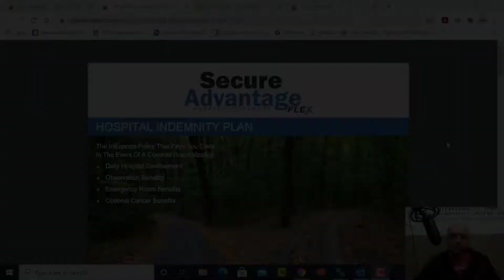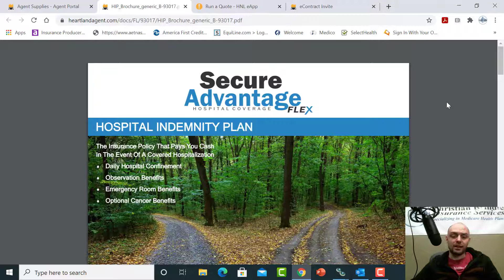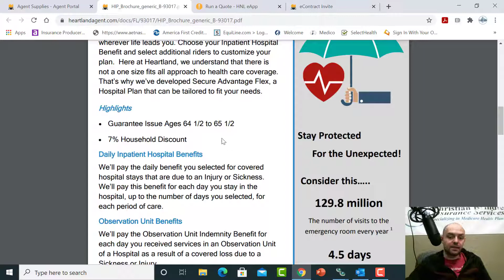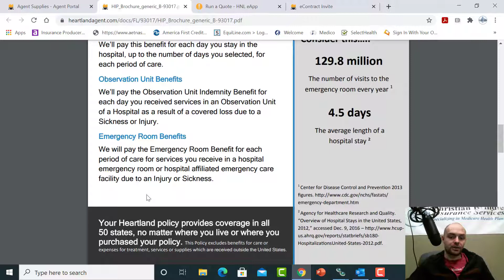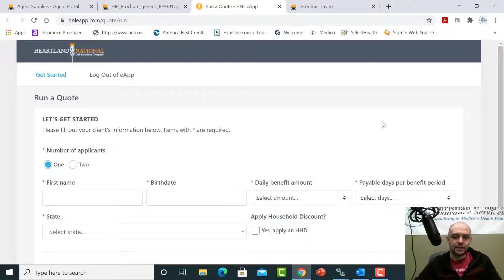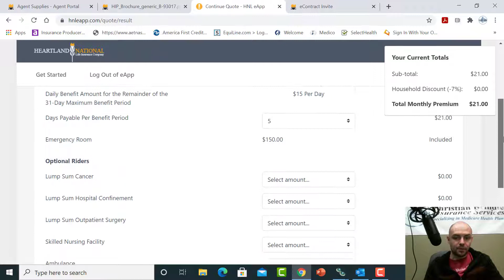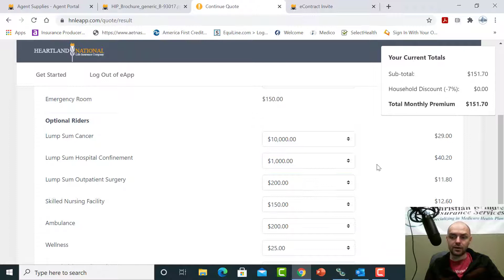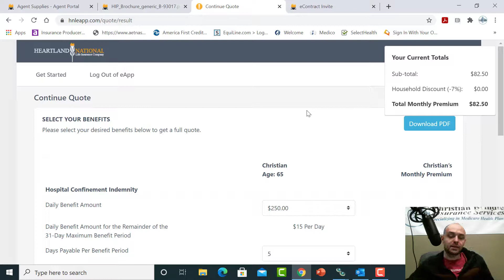Heartland National Review! (For Insurance Agents)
Pick up a copy of Christian’s book “How To Become A Six Figure Medicare Agent”

This channel is here for the sole purpose of bringing training, tips, success stories, and personal development from Christian Brindle. Christian is a published author, hosts the ever popular Everything Medicare Podcast, and made six figures in the Medicare business by the time he was 25 years old.

. Christian Brindle was raised & brought up around the insurance industry. With his dad being an insurance broker for close to 30 years, Christian had the luxury of being able to learn all about the industry from a young age. Christian has worked with people far and wide on their Medicare plans and has seen close to any situation.